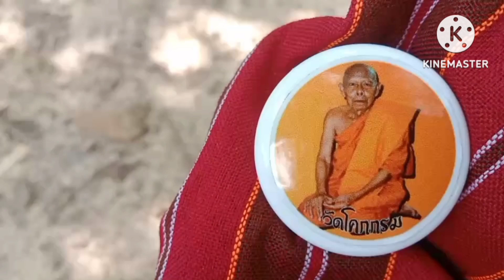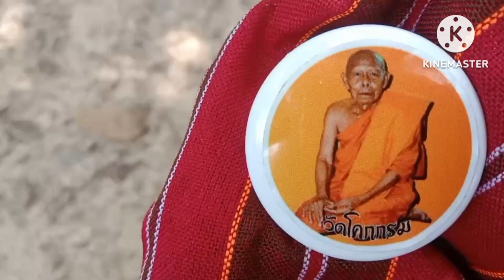เต่าเดินข้ามทางให้โชค3โตงวด1ก.ย66แม่สั่น